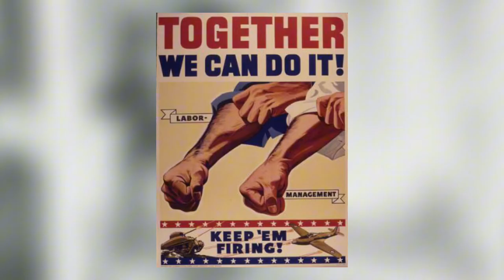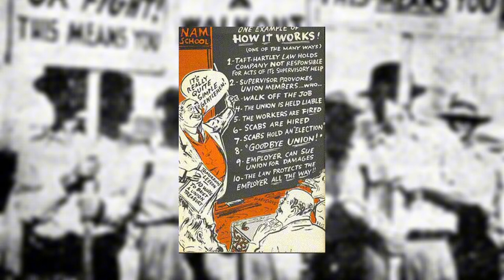Taft-Hartley Act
On this day in labor history: The Taft-Hartley Act was passed in 1947. In the wake of post-war strike waves, Congress helped corporate bosses by weakening labor laws to outlaw tactics like wildcat strikes and usher in the era of states passing so-called “Right-to-work” laws. While this hurt the labor movement, it also shows how much power workers have. Wealthy business owners were so scared of worker power they literally had to rig the system so they could win.